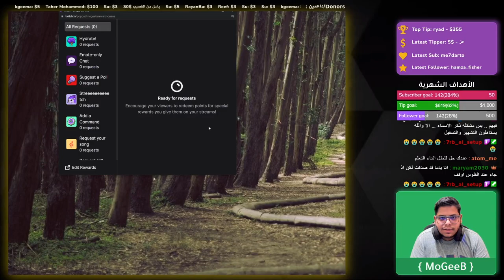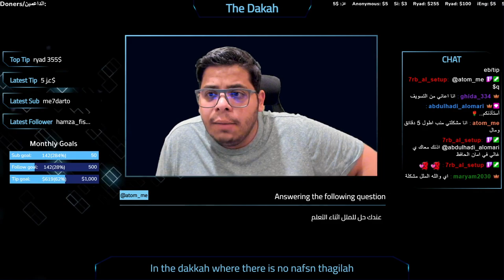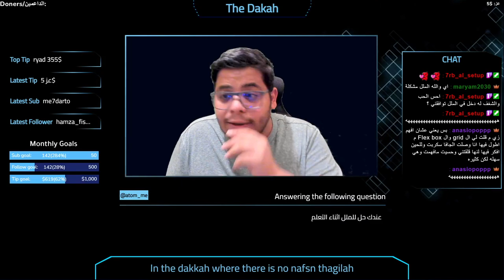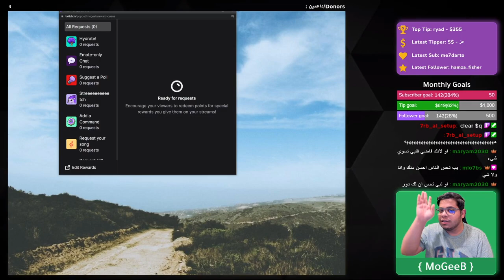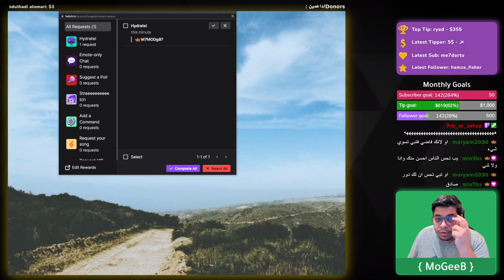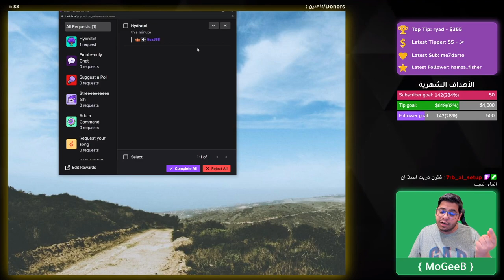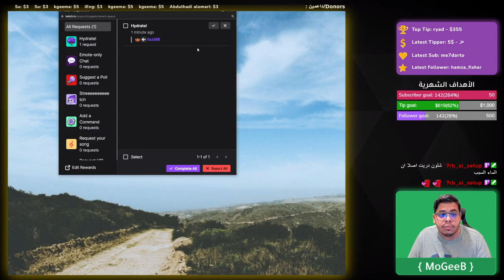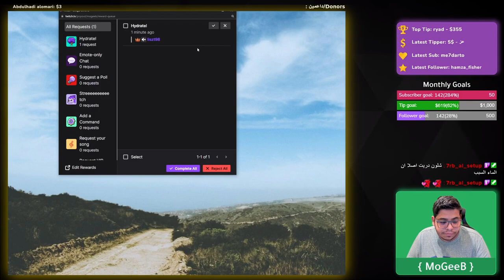أسباب الملل أثناء التعلم الذاتي وكيف نتجاوزها؟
يجينا ملل واحباط اثناء التعلم؟ نعم وكثير جدا ايش هي الاسباب وكيف ممكن نتجاوزها؟

كيف نعالج التسويف
ماهو التسويف
اسباب التسويف

## تنبيه هام ##
## تنبيه هام ##